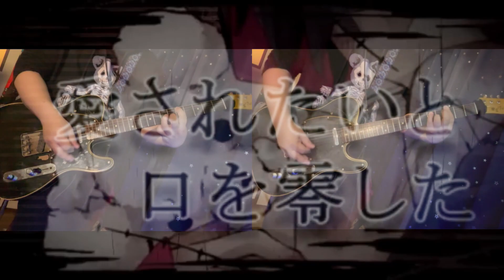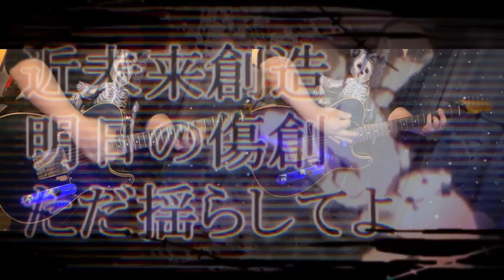東京テディベア - Neru 弾いてみた Guitar Cover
Neru様の「東京テディベア」をギターで弾いてみました。